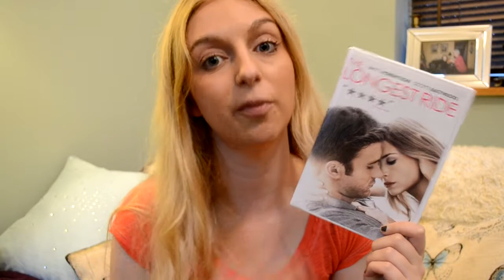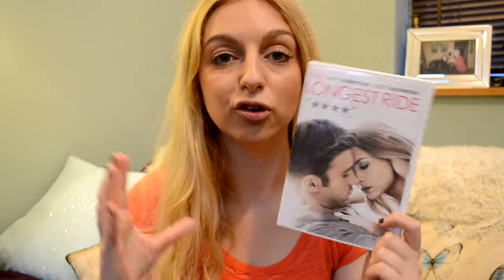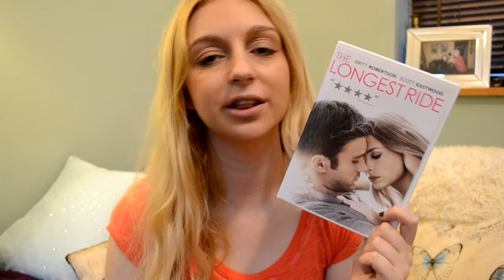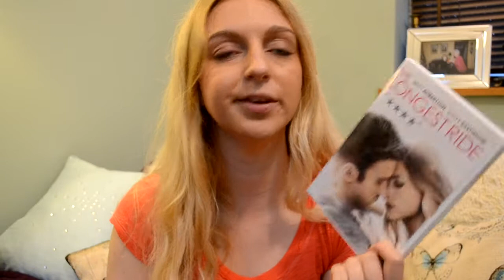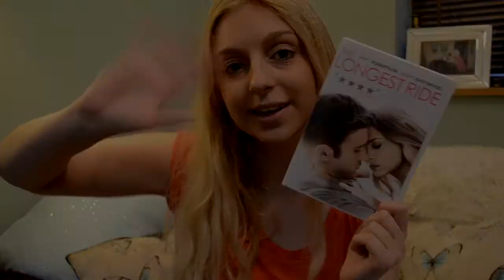The Longest Ride (2015) Movie Review | FKVlogs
Let me know your thoughts on this movie if you've seen it?